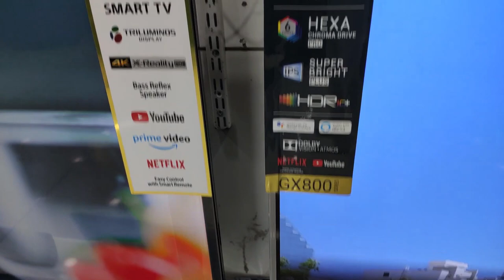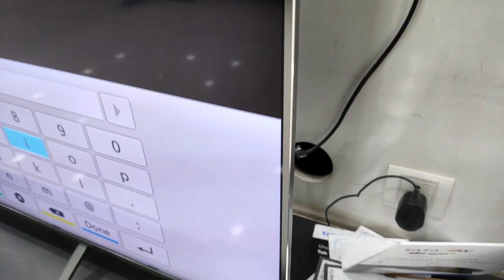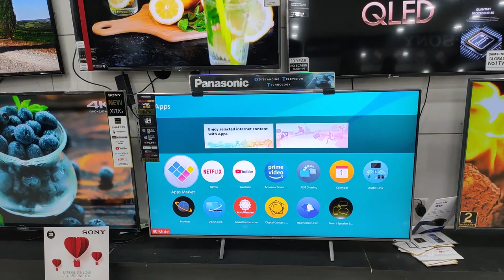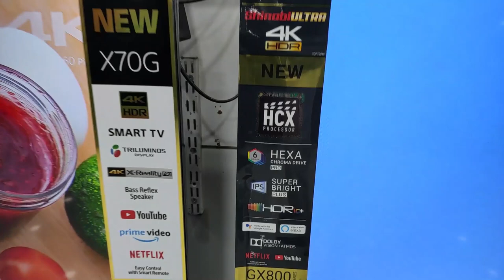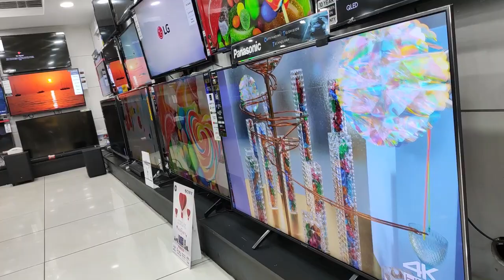Panasonic TH GX800D 4K HDR TV First Impression Full details telugu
Panasonic continues to refine its own smart platform, rather than join the Android TV crowd,  and it’s clearly paid off here. Now up to V.4, Panasonic’s My Home Screen (aka ‘Home’) smart TV platform is light, breezy to use, and arguably the most approachable connected platform available.

The set supports both Google Assistant and Amazon Alexa smart integration too – nothing life-changing, but you can shout at your smart speaker to turn the TV on, if the mood strikes you.

The Home platform launches with a trio of buttons, ‘Devices’, ‘Apps’ and ‘Live TV,’ which fast track as expected. But the real fun begins when you customise the user interface. You can add your own short cuts for streaming services as well as connected devices; If you fancy Netflix front and centre, just pin it to the homepage.

The Device button lists locally connected sources, like set top TV boxes, Blu-ray player  or games consoles, but it also recognises networked NAS devices with media servers. Our Twonky and Plex media servers were instantly listed and their content playable. File support is good too: we had no problem unspooling our MKV files through the set.

The GX800 comes into its own with 4K HDR.  The provision of HDR10, HLG (broadcast HDR), HDR10+ and Dolby Vision make this a formidable proposition for disc collectors and streamers alike.

While Dolby Vision remains much sought after up the price scale, it’s actually a real benefit on a mid-brightness screen like this, where variable dynamic tone mapping enables the screen to more accurately reflect the intent of the creator. Unlike static HDR, a dynamic HDR approach allows the TV to manage high brightness and shadow detail on a scene by scene basis.
There are caveats to the GX800’s HDR performance though, as its ability to deliver bright highlights is tied to those image presets.